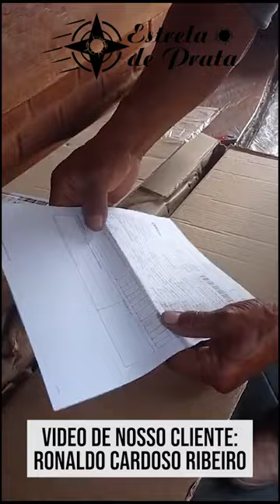Carabinas de Elite: Um Luxo Recebido com Gratidão!